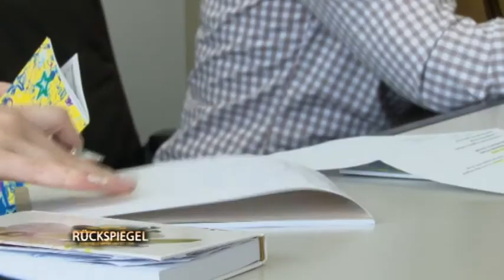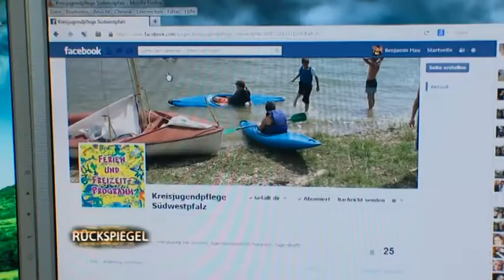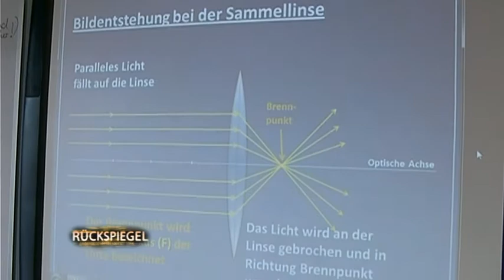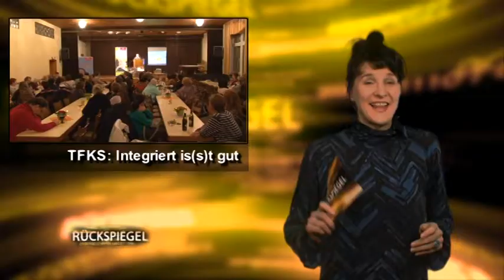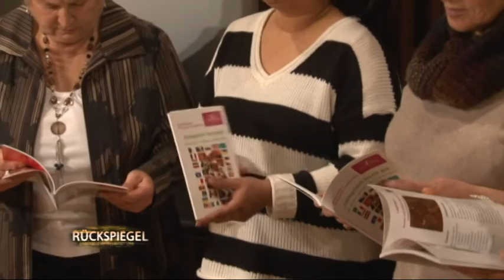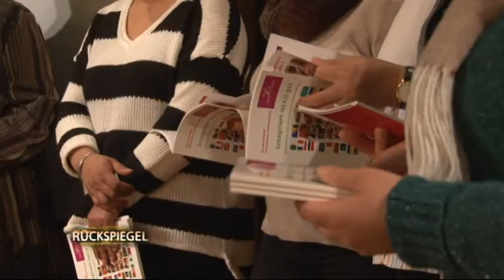RÜCKSPIEGEL 14/05 (14.02.2014)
Ferien- und Freizeitprogramm 2014  ·  Neuer NAWI-Raum in der RS+ Vinningen  ·  Abschluss vom TFKS-Projekt "Integriert is(s)t gut  ·  Kubic: voice2voice  ·  Podiumsdiskussion im Dr.-Lederer-Haus